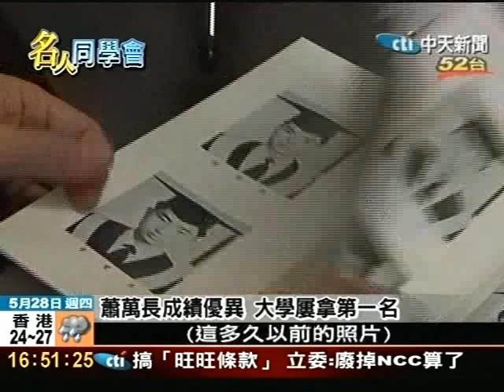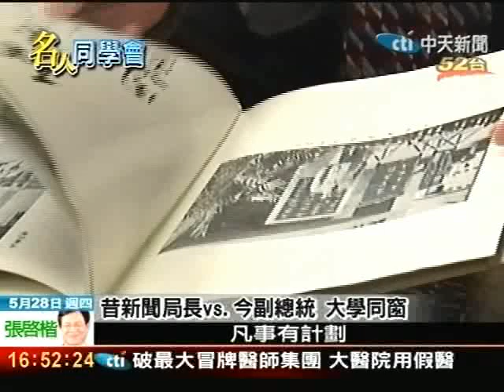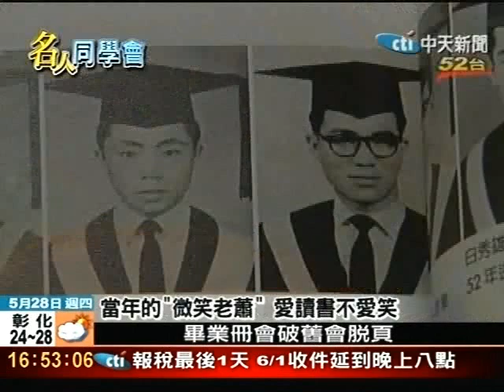當年微笑老蕭 愛讀書不愛笑